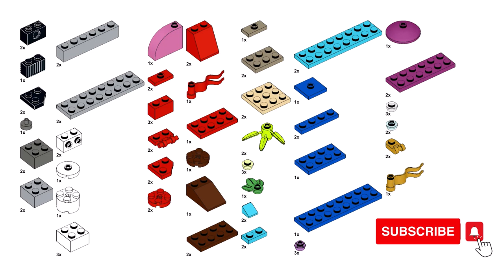LIGHTHOUSE Lego classic 11018 ideas How to build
How to build Lego classic 11018 lighthouse? Following this instruction, you can make a Lighthouse and sail ship using only the parts of the Lego classic 11018